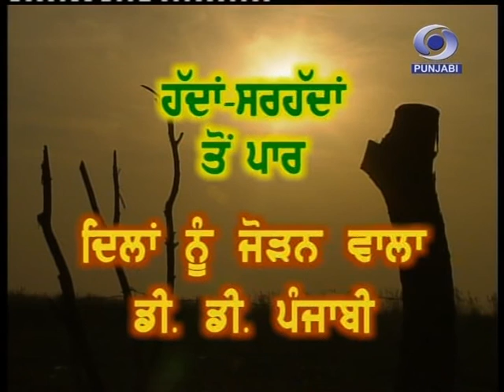Hadan Sarhadan ton par dd punjabi on dd punjabi